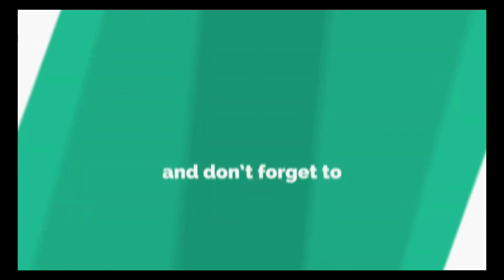How to Cook Korean Pork Neck Bone Soup (Gamjatang) || Perfect Gamjatang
Gamjatang || korean Pork neck bone Stew

Ingredients:
✅️ 2lbs pork neck bone
✅️ 2 potatoes, cut into half
✅️ 250g napa cabbage
✅️ 1 tbsp sesame seed powder
✅️ 1 onion
✅️ 40g green onion, chopped
✅️ 200g enoki mushroom

Seasoning:
✅️ 1 tbsp korean soybean paste
✅️ 1 tsp chili paste (gochujang)
✅️ 3 tbsp soup from neck bone (you can put water)